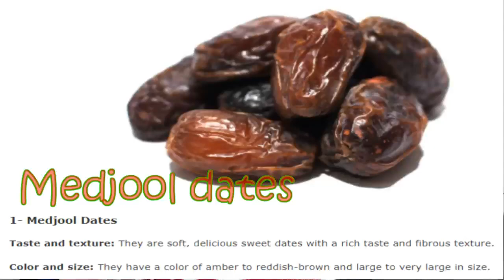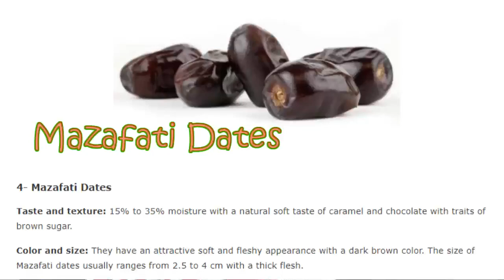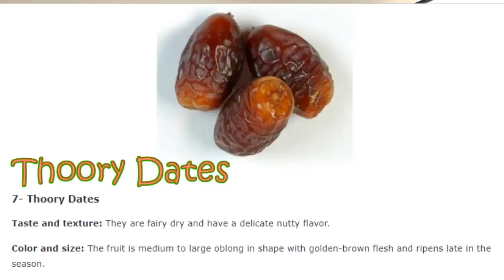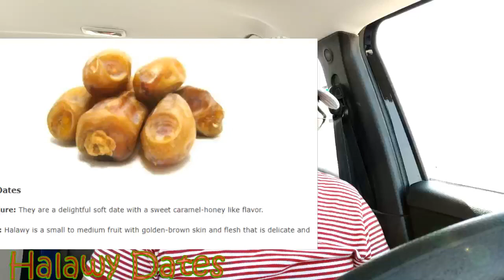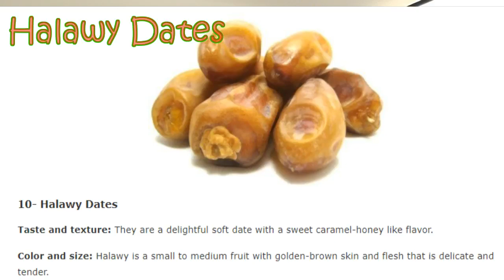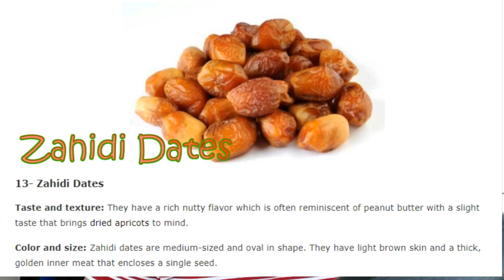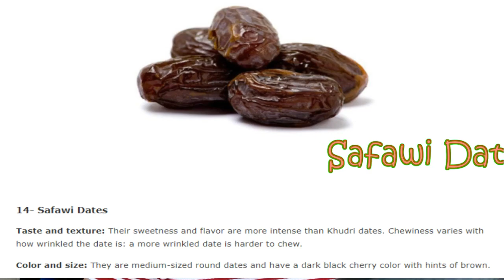WHAT ARE THE BEST AND POPULAR DATE VARIETIES | MASARAP NA PAGKAIN | TONSKIE TV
Hi mga Kaberks, samahan nyo akong tuklasin ang ibat ibang variety ng popular dates na subrang sapap dahil matamis at may mga vitamins kapang makukuha.

Dates are the fruit of the date palm tree, which is grown in many tropical regions of the world. Dates have become quite popular in recent years. Almost all dates sold in Western countries are dried. You can tell whether or not dates are dried based on their appearance

Medjool Dates,
Piarom Dates,
Deglet Noor Dates,
Mazafati Dates,
Barhi Dates,
Rabbi Dates,
Thoory Dates,
Sayer Dates,
Dayri Dates,
Halawy Dates,
Sukkari Dates,
Khudri Dates,
Zahidi Dates,
Safawi Dates,